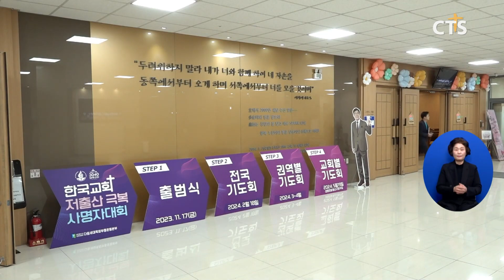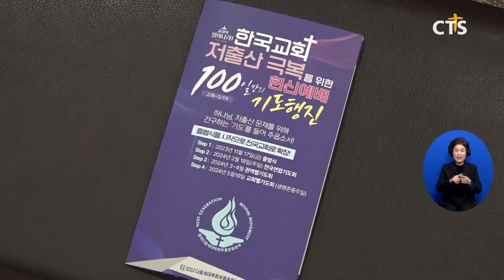예장(합동) 총회, 한국교회 저출산 극복을 위한 100일간의 기도 행진(이가영)ㅣCTS뉴스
앵커 : 대한예수교장로회 (합동)총회가 저출산 극복을 위한 100일간의 헌신 예배와 기도 행진을 시작했습니다.

앵커 : 전국연합 모임을 시작으로 한국교회의 관심을 요청했는데요. 이가영 기자입니다.

[현장음] 저출산 극복 우리가 사명자다

대한예수교장로회 (합동)총회가 ‘한국교회 저출산 극복을 위해 100일간 기도행진’을 진행합니다. 첫 걸음으론 전국연합기도회를 개최했으며 예장(합동) 총회 직전총회장 권순웅 목사가 ‘출산 사명’을 주제로 “생육하고 번성하라는 말씀을 되새겨 한국교회가 회개해야한다”고 강조했습니다.

[권순웅 직전총회장 / 대한예수교장로회 (합동)총회]대한민국이 지금 OECD 가운데서 가장 먼저 인구가 소멸될 국가일 뿐만 아니라 전 세계에서 가장 먼저 이 국가가 사라질 위기 가운데 있다는 것입니다
경기총사무총장인 이승준 목사와 송진숙 사모는 ‘다자녀 출산의 복’을 주제로, 자녀 4명을 낳은 이야기를 전하며 저출산 위기에 있는 대한민국을 위해 기도했습니다.

또 총신대학교 강유진 교수가 “교회를 돌봄시설로 활용할 수 있는 법안이 필요하다”며 ‘돌봄시설 입법화’의 필요성을 강연했습니다. 이어 자녀 양육의 보람(효용감)에 대해 역설하며, "양육의 가치를 경제적 요소로만 판단해서는 안된다"고 전했습니다.

에스더기독운동대표인 이용희 교수는 ‘비혼주의 극복’을 주제로 “자녀들의 결혼과 출산관 확립에 성경 말씀이 필요하다”고 전했습니다.

한편 지난해 ‘한국교회 저출산 극복 사명자 대회’를 출범한 예장(합동) 총회는 지난 8일부터 저출산 극복을 위한 100일간의 헌신 예배 기도 행진을 진행하고 있으며 오는 3월부터는 대구·경북과 전북 등 권역별 기도회를 개최합니다. 특히 사명자 헌신 예배의 마지막 날인 5월 19일은 생명존중과 출산사명 주일을 맞아 모든 교회가 출산 사명을 위해 기도할 예정입니다. CTS뉴스 이가영입니다.